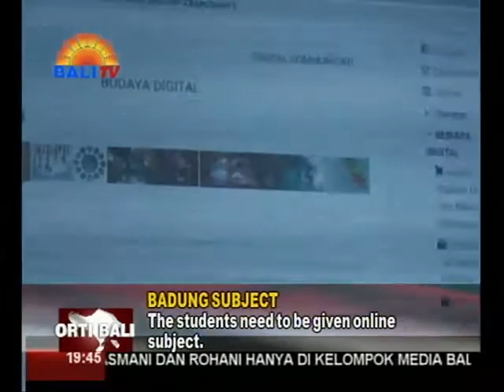MAHASISYA PATUT KAICEN MATKUL DARING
SAYAN LIMBAKNYANE ERA DIGITAL, JANTEN MAWESANA RING KEWENTENAN TEKNOLOGI INFORMASI ,MIWAH KOMUNIKASI, ANTUK SAMIAN WIDANG ,SAHA TALER MAJENG KRAMA, SEKADI SANE KETAH KABAOS ,SOCIETY LIMA TITIK NOL ,MIWAH REVOLUSI INDUSTRI EMPAT TITIK NOL.